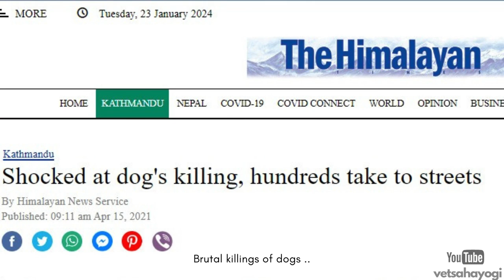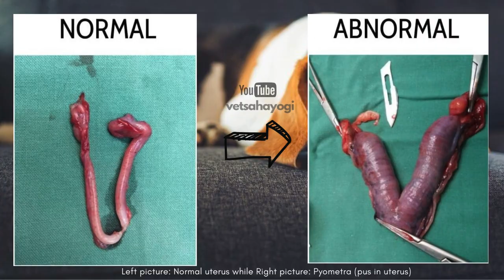PET FACTS | V1 | NO SANGINI SUI IN PETS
This video is an explanation on why progesterone based devices must not be used in pets for birth control.